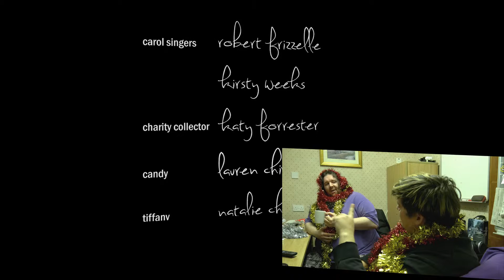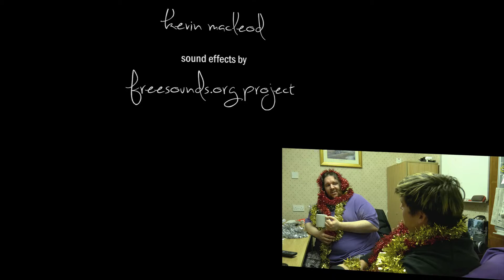Hitman at Christmas - Video Commentary